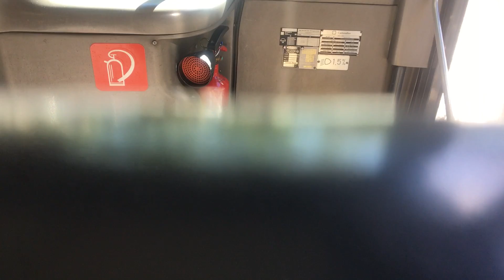Lisbon, Bus 767 ride from Praça de Alvalade to Campo Grande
Bus 767 ride from Praça de Alvalade to Campo Grande